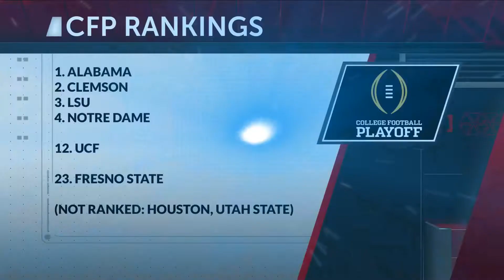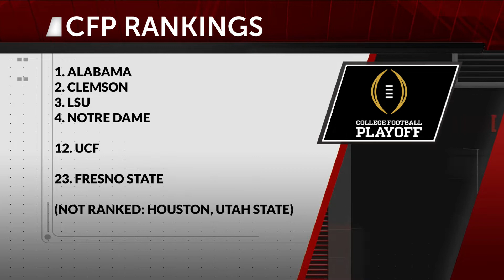Bulldogs are 23rd in first College Football Playoff rankings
The first CFP rankings came out on Tuesday and Fresno State is in. Utah State is out, which is also good news for the Bulldogs.